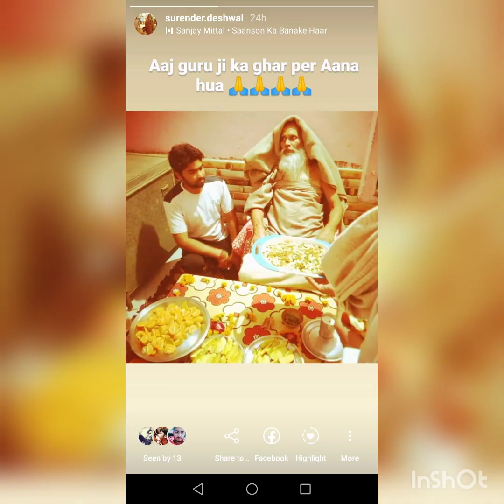shri falari baba new bhajan 📿🙏